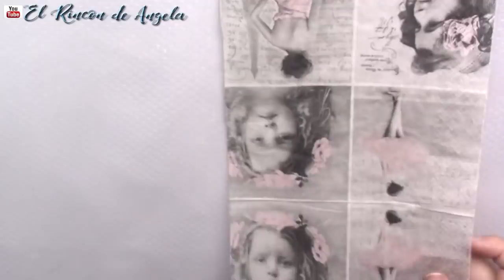Decoupage y falso craquelado para reciclar bote estilo vintage-Diy manualidades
C/LEON,3(POLIGONO IND.
CABO CALLEJA
FUENLABRADA (MADRID), ES 28947
→MI TIENDA ETSY  para comprar mis trabajos.